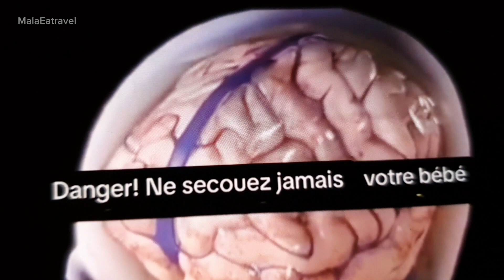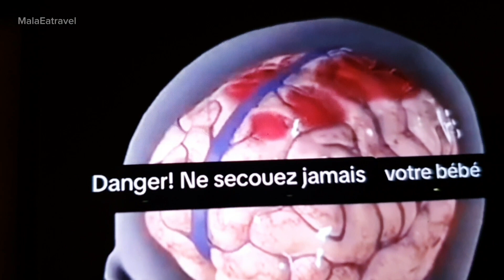កុំអង្រ្ទួនទារក ឫក្មេងៗ គ្រោះថ្នាក់ណាស់